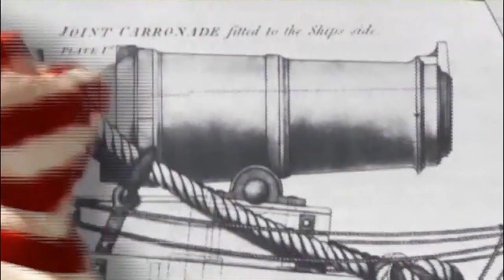Meade Week for June 22, 2012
On this episode of Meade Week, the Bowie Baysox join our Army birthday celebration while new recruits take their Oath of Enlistment at the team's game; SMA talks efforts to combat suicide and hazing during his recent visit; lessons learned for the U.S. Navy from the War of 1812 that still apply today; a free summer lunch program at Meade Middle School for anyone 2 to 18 years old; and more.